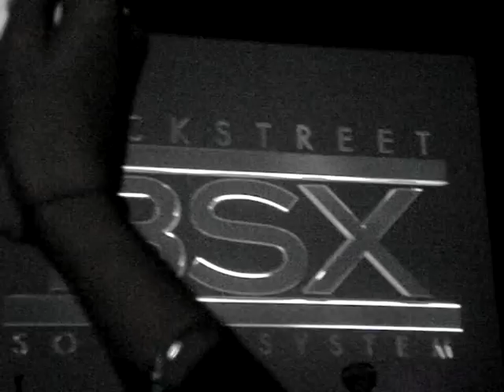24-11-09 bsb (Milano Palasharp)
inizio! *_*